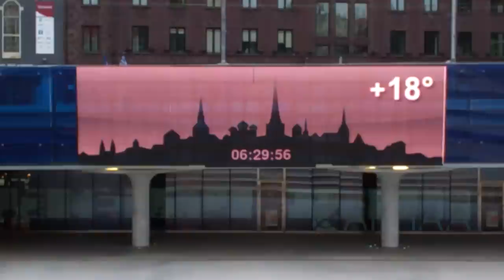Hawaii Express hommikune veeremine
30+ pealine jõuk tekitab rahutusi ärkava Tallinna liikluses igal kolmapäeval algusega kell 6.30 Vabaduse Platsilt. Kiirus talutav, kumme puruneb, actionit jagub, lõpuks saiakesed, puder ja kohv Enigmas nimelises välirestos. Perfektne äratus!